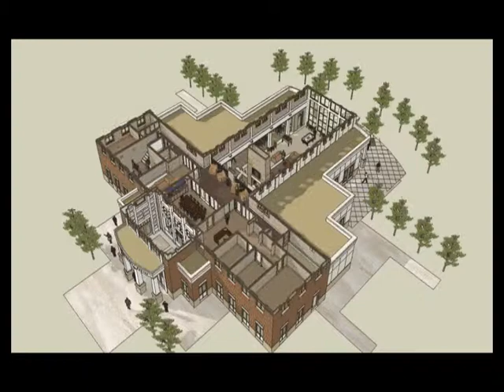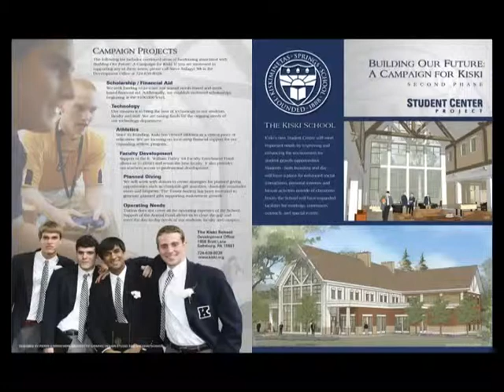Swank Student Center - The Kiski School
Pieper O'Brien Herr Architects designed the Student Center in the center of this rural campus. This 12,000-SF facility is set in the heart of the campus of The Kiski School providing the primary student gathering space on campus.

The main space is the Great Hall which functions as the living room for the campus fostering interaction among students and faculty. The building program also includes a bookstore, snack bar, space for a radio / media station, office space for the Director of Student Activities, college counseling suite, several meeting rooms for programmatic use, awards display area and additional recreational and study spaces.